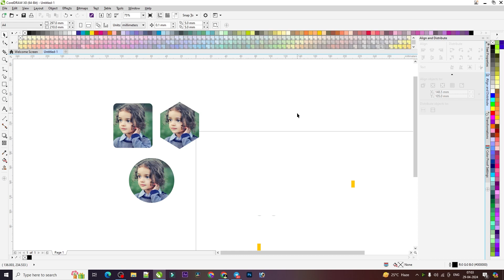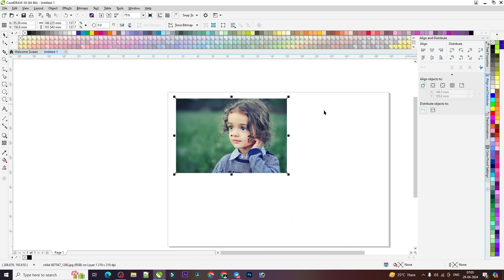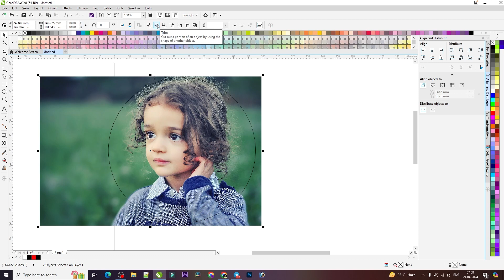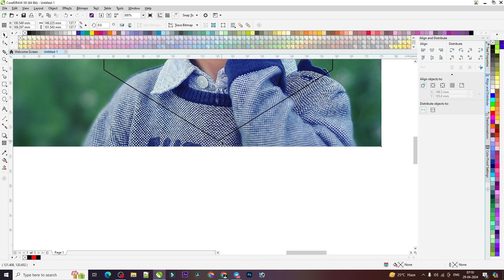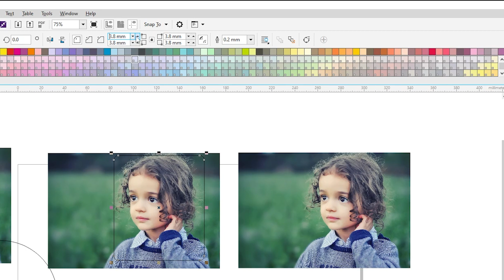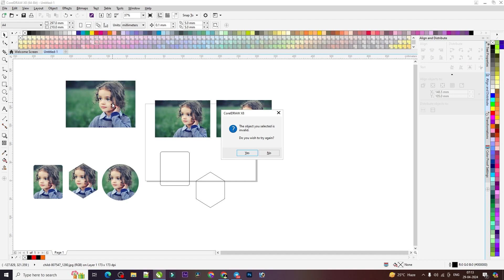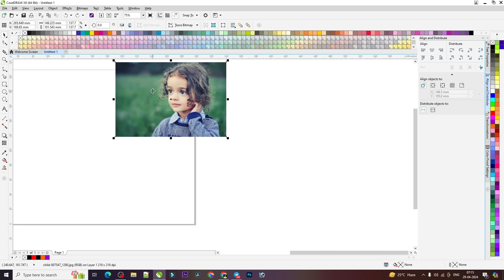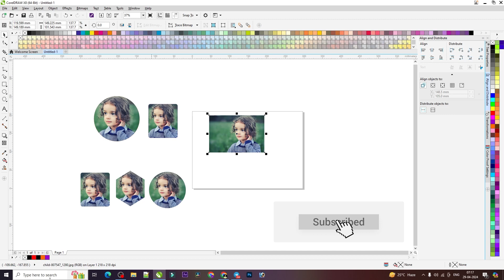How to Crop Image in Coraldraw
Hello friends in this video I will share with you How to Crop Image in Coraldraw. please watch complete video for in depth understanding.